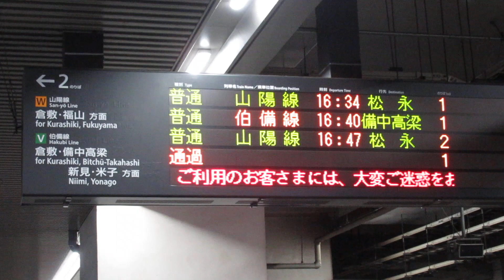糸崎駅冠水に伴う運転見合せを知らせる岡山駅の発車標スクロール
2021年7月10日(土)撮影

2021年7月25日をもちまして、当チャンネルの動画のコメント欄を閉鎖しました。ご意見・ご要望等がございましたら下記リンクの受付フォームをご利用ください。